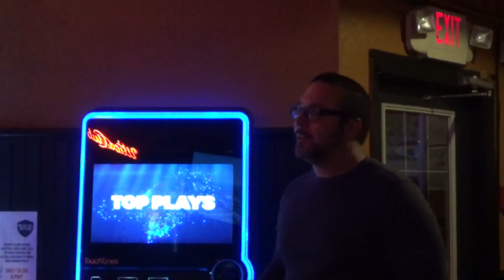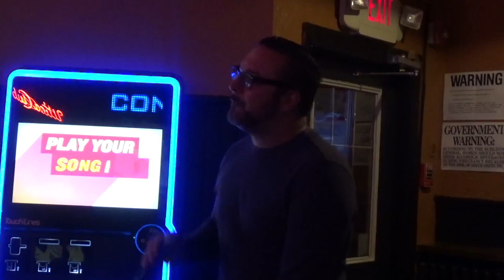UKL Utica Karaoke League